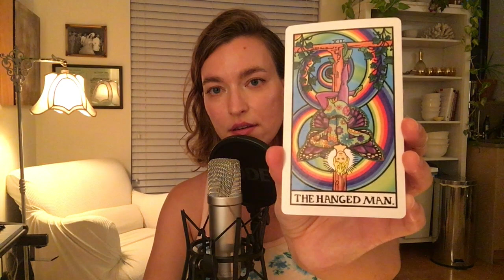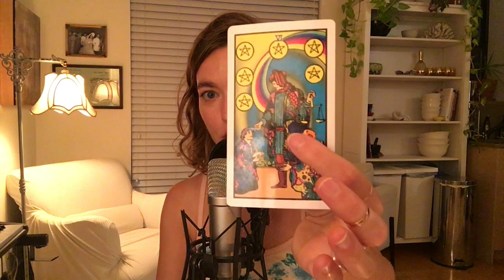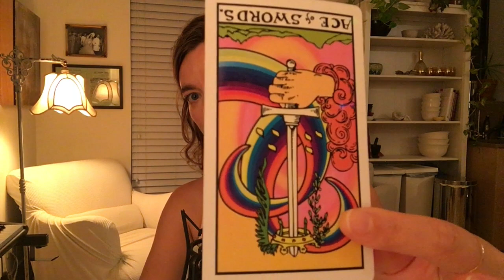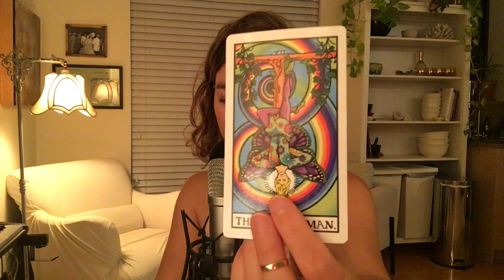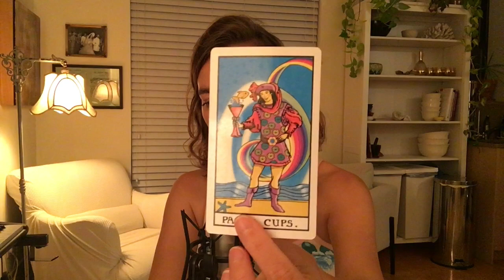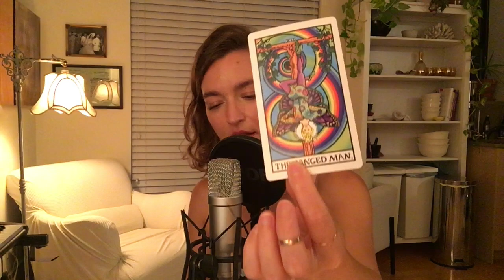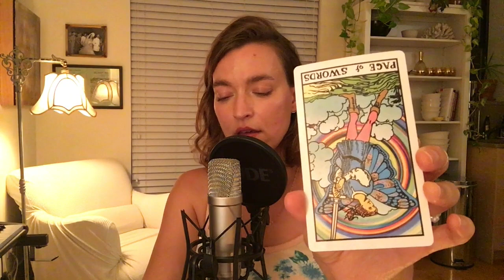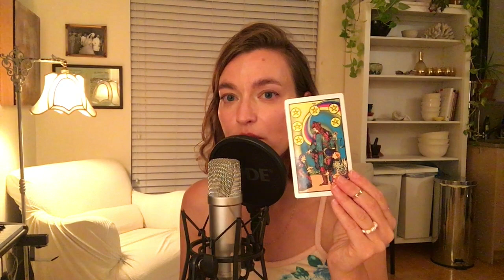ASMR + Cityscape White Noise 🌃 Collective Tarot Reading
Due to the nature of collective readings, whatever is resonant is what is meant for you. Whatever is not resonant is mean for another member of the constellation [collective]. Be wise and generous in your interpretations.💖

I'm still perfecting my ASMR set-up. This one isn't perfect, but I thank you for your patience in the meantime! ASMR readings require the most work to make.

Love + Starlight,
Desi